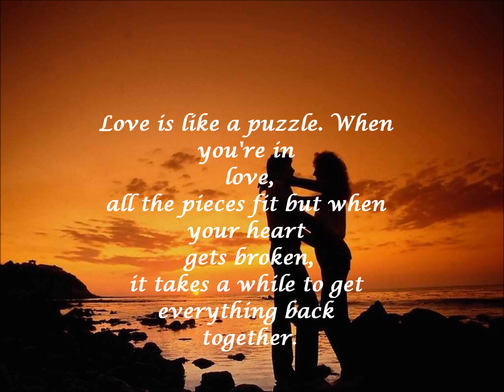Power of Two